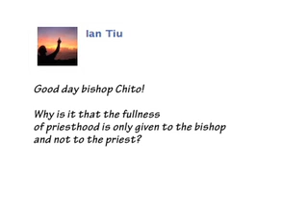The Word Exposed (QOF2) - May 16